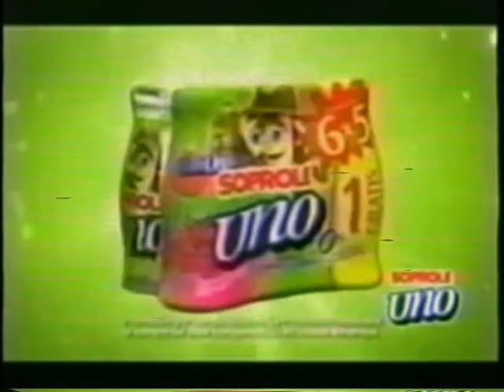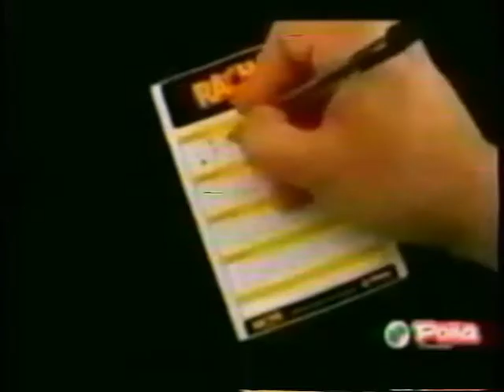Tandas comerciales La red (27/03/2012)